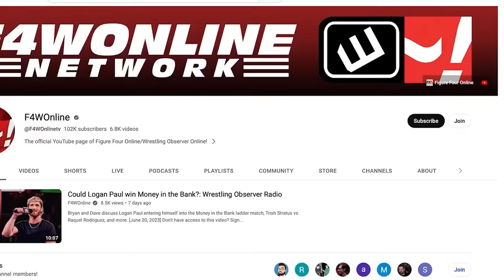The CM Punk/Jack Perry footage aired. Can we move on now? | AEW Dynamite | Wrestling Observer Radio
Dave Meltzer and Bryan Alvarez discuss AEW airing the Jack Perry/CM Punk altercation from All In on Wednesday's Dynamite.